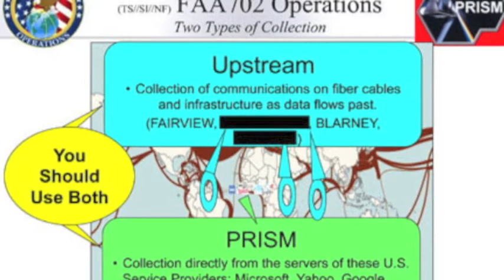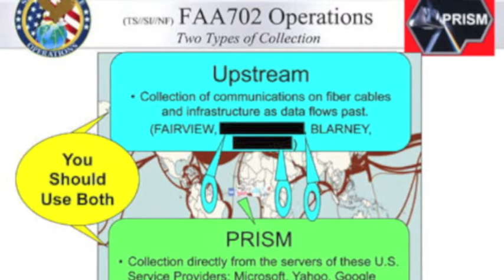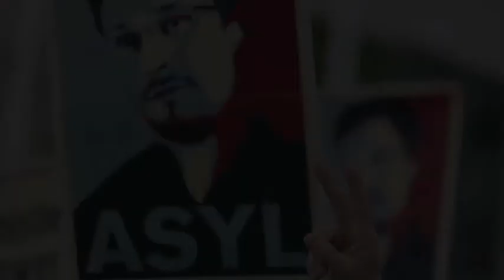Intervento su Datagate a Radio Capital 02/07/2013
Mio intevento a Radio Capital sullo scandalo Datagate e caso Snowden
Giusto per la cronaca, ecco un articolo dove viene spiegato e a che punto è il voto elettronico